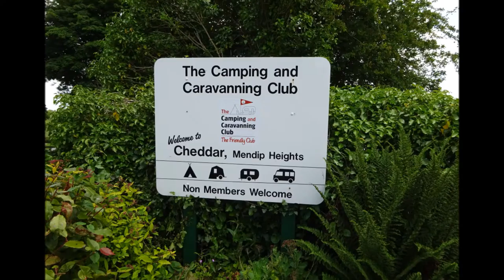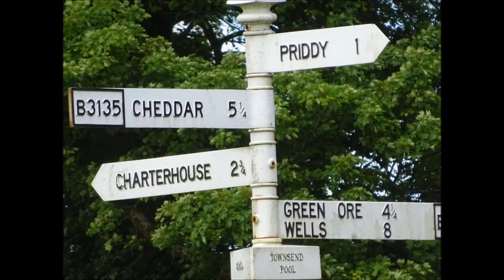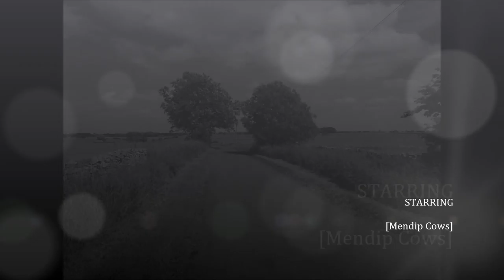Draycote to priddy Walk & Back to Cheddar, 'Mendip Cows' PART VIII, by Sheila June 2015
The return walk after leaving Priddy---although I will be returning to explore the 'Nine Barrows' ancient ancestral burial mounds. Part of the walk  was on small roads and lanes---not risking the cows on this day--being chased  earlier was enough but would there be cows further on in the walk--in later videos